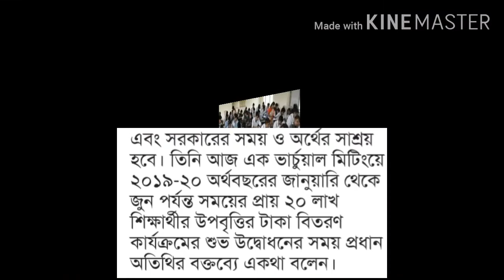শিক্ষার্থীদের বৃত্তির বিষয় নিয়ে কি বললেন ডা: দীপু মনি।আজকের তাজা খবর।Bangladesh News 2020।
শিক্ষার্থীদের বৃত্তির বিষয় নিয়ে কি বললেন ডা: দীপু মনি।আজকের তাজা খবর।Bangladesh News 2020।Bangla Education News।

hi friends,wellcome to my channel.ei video ami apnader janabo je d:dipu moni shikkhathider bepare ki bollen ta apnara ei videote janben.ei newsti collect koresi education bangla weavside theke.

kw.
 education news,
 hsc,
ssc,
 ssc result,
এসএসসি, জেএসসি,
 hsc college admission,
 education,
 ssc board challenge 2020,
 ssc board challenge result 2020, college admission 2020,
 eleven class admission,
একাদশ শ্রেণী ভর্তি, কলেজ ভর্তি ২০২০,
একাদশ শ্রেণীর ভর্তি শুরু কবে?,
কবে থেকে কলেজে ক্লাস শুরু হবে?, একাদশ শ্রেণীর ভর্তি ২০২০,
hsc admission,
 hsc admission 2020-21,
xi admission
Education and Environment,
 Education Environment,
HSC, SSC,
HSC Exam,
SSC Exam,
 SSC Result, JSC,
PSC,  Dipu Moni,
Education BD,
Environment BD, Education Ministr,
 এসএসসি, এইচএসসি,
জেএসসি,
দীপু মনি, একাদশ শ্রেণীতে ভর্তি শুরু হবে কবে জানালেন শিক্ষামন্ত্রী,
একাদশ শ্রেণীতে ভর্তি
bitti tk 2020 bd
bd tk student in 2020 bd
Bangladesh student tk and bitti 2020
বৃত্তি কবে দিবে ২০২০
বাংলাদেশে স্টুডেনূের বৃত্তি